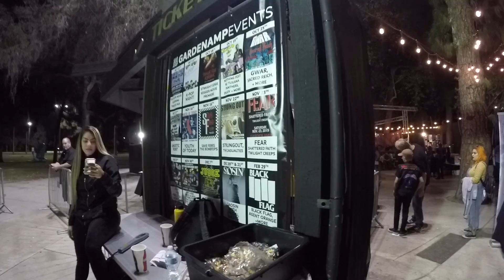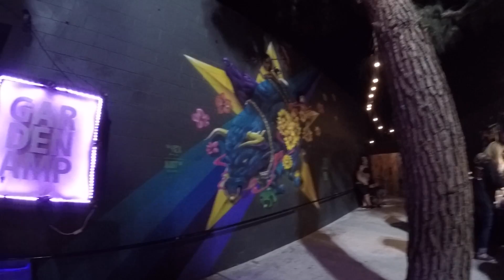Halloween Headbangers Ball 2019 at The Garden Amp Kings of Fate Slaytanic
This is the Helloween Headbangers ball in garden Grove. Great show with lots of music, vendors, food and killer metal fans